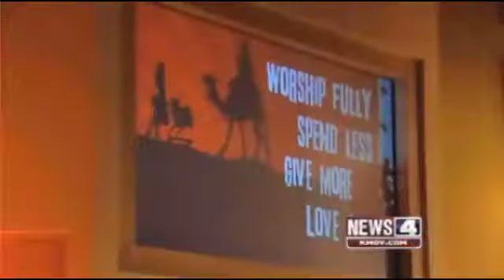Pujols at Advent Conspiracy Event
Albert Pujols joined us for our Advent Conspiracy event held at The Crossing in St. Louis.